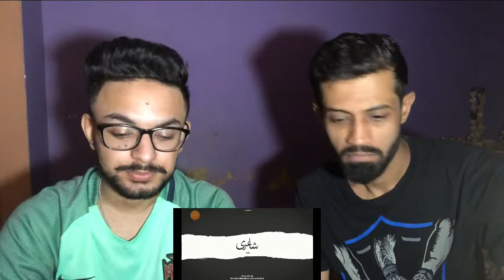FADI - SHAAYRI | S2 | FADI NEW SONG REACTION | DANSTAR SQUAD REACTION ON FADI SONG | OFFICIAL AUDIO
SONG : SHAAYRI
ARTIST/LYRICIST : FADI

MIX & MASTER : AADI
VISUALS : ZEERU

PEODUCED BY : RASPO

SCOOBY I'D

DAN ID'S